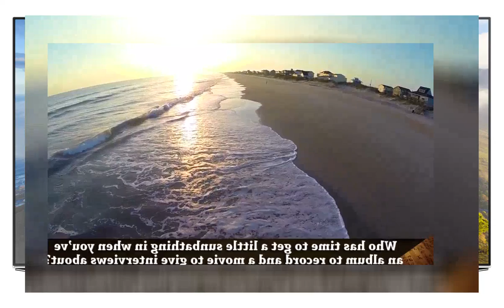6 Celebrities Who Shockingly Disgraced Themselves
The 6 most embarrassing celebrity on-stage moments ever!
6 Celebrities Who Shockingly Disgraced Themselves
Top 10 Celebrities With Crazy Beliefs
10 Celebrities With Physical Deformities
10 Famous People Ruined By Drugs
Top 10 Celebrities Who Got the Last Laugh on Haters
Top 10 Celebrities You Didn't Know Were Gay
10 Biggest Celebrity ★ Fitness Body Transformation
The Biggest LIES Famous People Tried To Hide
Description:
Fergie
Beyonce
Katy Perry
Justin Bieber
Christina Aguilera